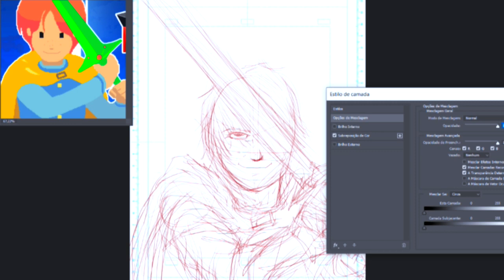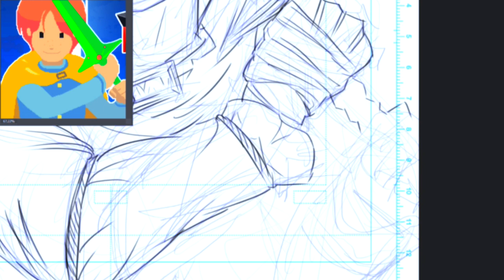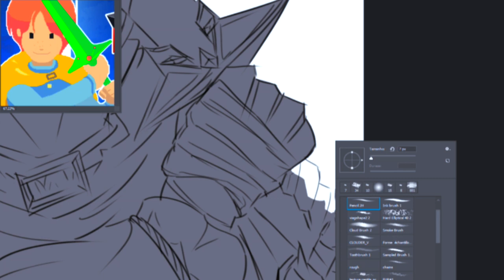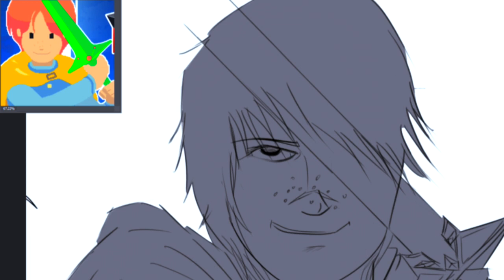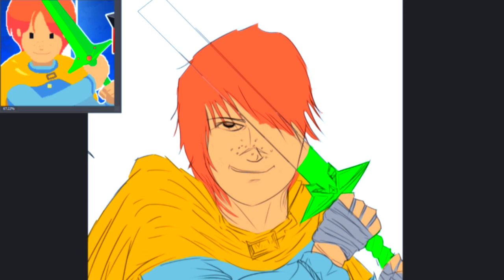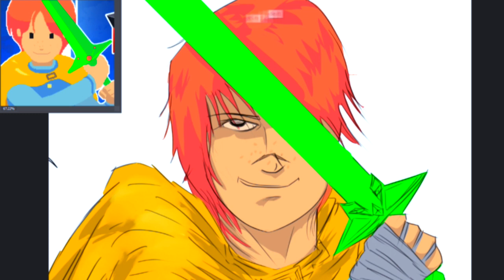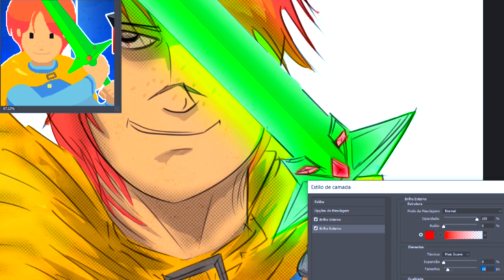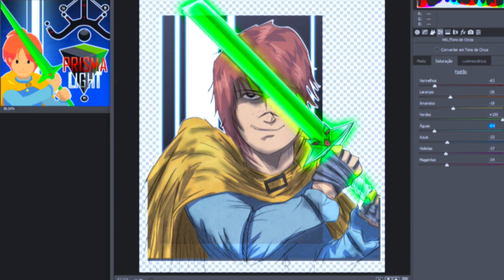Prisma Light Game Speedpaint on PSD